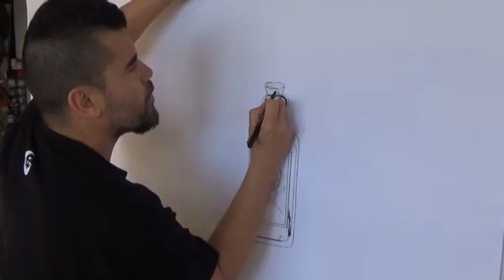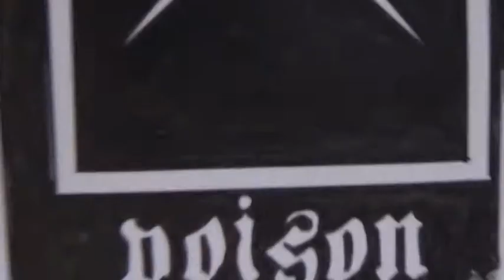tahual - poison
VENENO